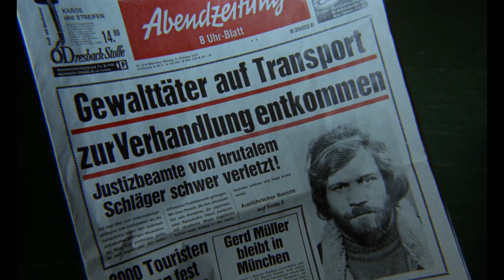Blutiger Freitag (1972) DEUTSCH TRAILER [HD 1080p]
The original deutsch trailer in high definition of Blutiger Freitag directed by Rolf Olsen, Lee Payant and starring Raimund Harmstorf, Amadeus August, Gianni Macchia and Gila von Weitershausen.